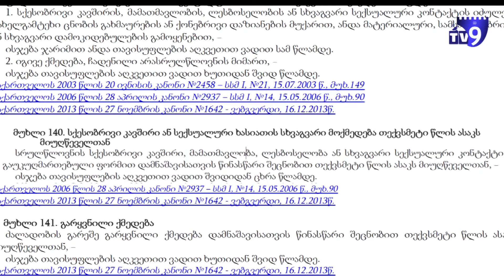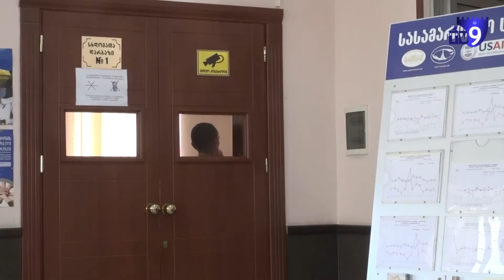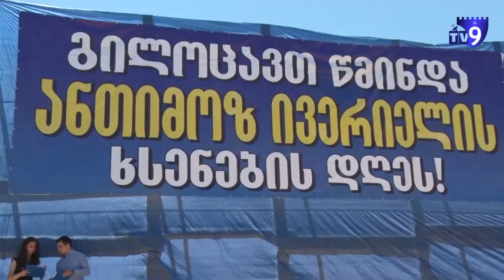26 ივნისის საინფორმაციო გამოშვება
26 ივნისის საინფორმაციო გამოშვება "ექო" დავით აკოფიანთან ერთად.

1. ადიგენში სტიქიის შედეგად მიყენებულმა ზარალმა, დაახლოებით 800 ათასი ლარი შეადგინა;

2. არასრულწლოვნებთან სქესობრივი კავშირის დამყარებისთვის ირანის მოქალაქეს ასამართლებენ;

3. ჩითახევში მასმედიის წარმომადგენლები ერთმანეთს ჯომარდობაში, კლდეზე ცოცვასა და მშვილდოსნობაში შეეჯიბრნენ.

4. საქართველოს მართლმადიდებლური ეკლესია 26 ივნისს წმინდა ანთიმოზ ივერიელის ხსენების დღეს აღნიშნავს.
საინფორმაციო გამოშვება "ექო" დავით აკოფიანთან ერთად.